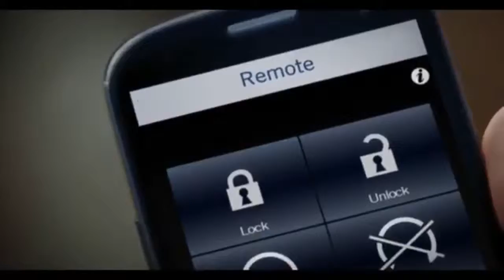The Gougeon Monster